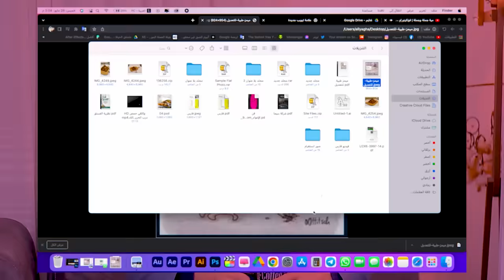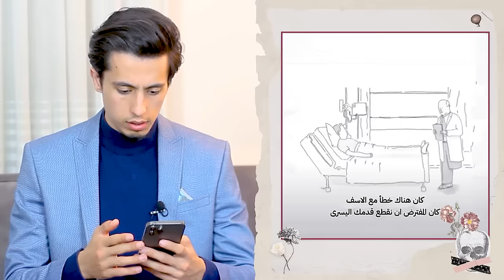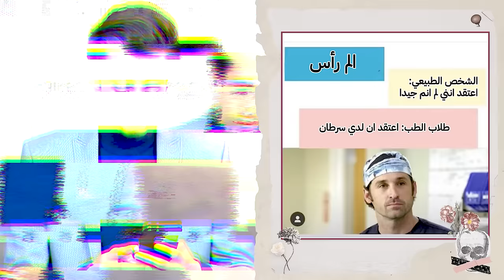دكتور يعلق على ميمز طبية غريبة 😅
mohammed_ghanayem